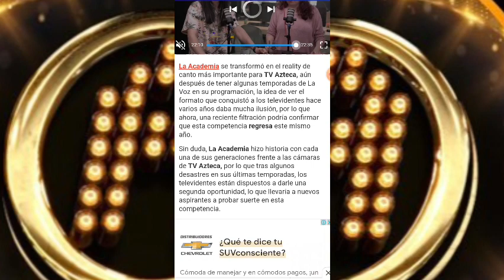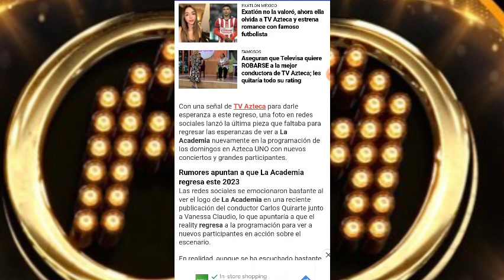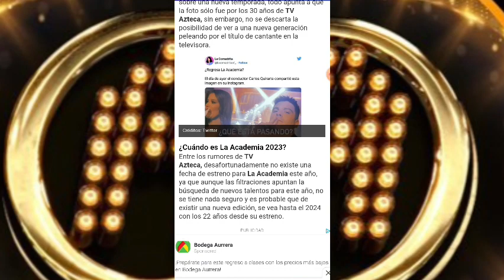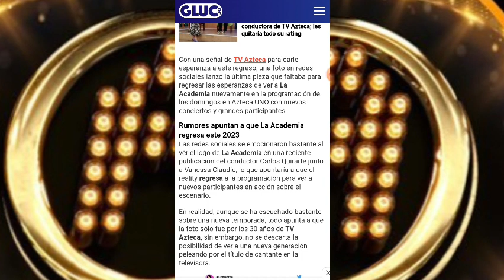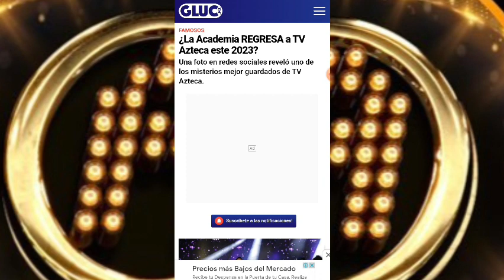LA ACADEMIA REGRESA ESTE 2023 ??? I LA ACADEMIA 🎤🇲🇽